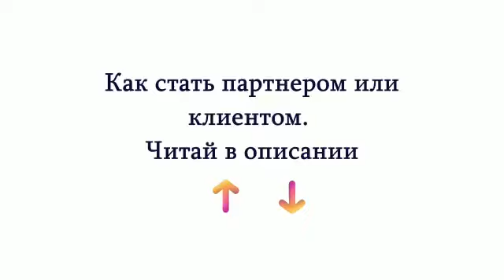Маркетинг Атоми за две минуты.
Маркетинг накопительный.
Баллы копятся,не сгорают.
Нет ежемесячных закупов.
Нет лто.
Нет отрывов.
Закуп 1раз в год на любую сумму в любое время.